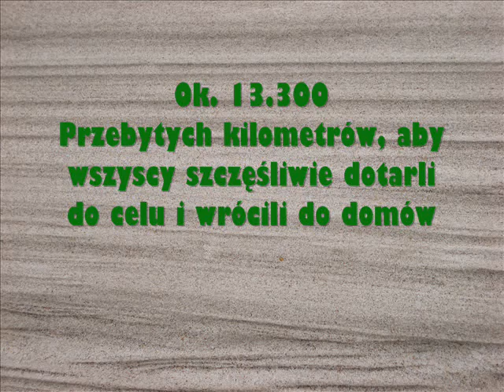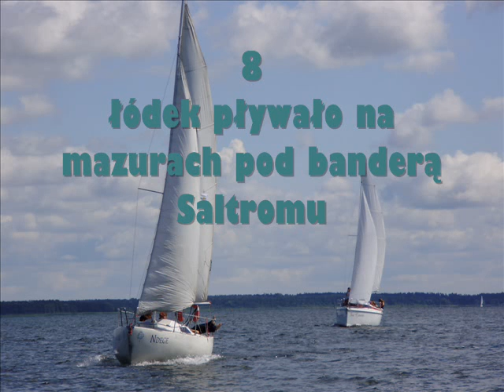SALEZJAŃSKIE LATO 2009_WAKACJE Z SALTROM -em_CZ1.asf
SALTROM czyli Salezjański Ruch Troski o Młodzież jest stowarzyszeniem prowadzonym przez pedagogów, wychowawców, Salezjanów i wolontariuszy. Naszym celem jest praca z dziećmi i młodzieżą. Prowadzimy działalność: wychowawczą, profilaktyczną i edukacyjną.